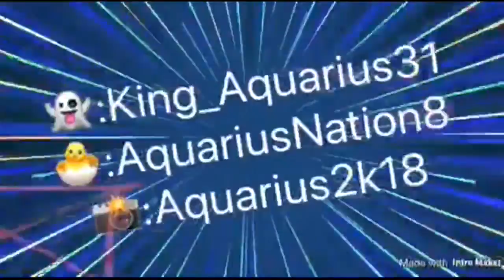Deadpool 2: The Final Trailer – REACTION.CAM